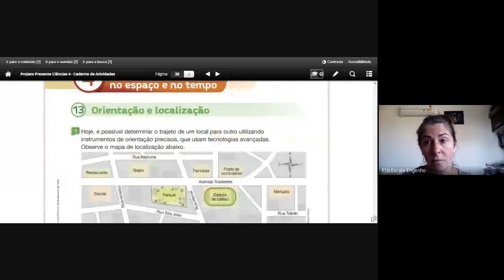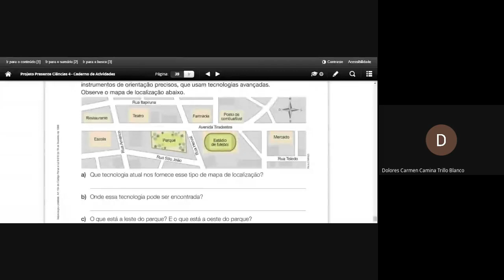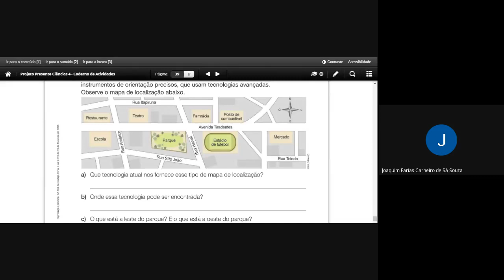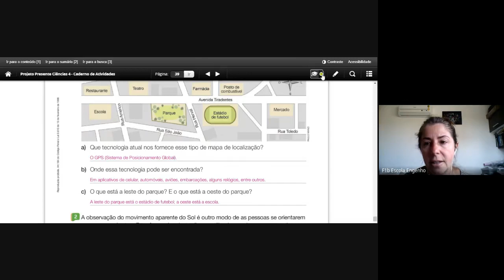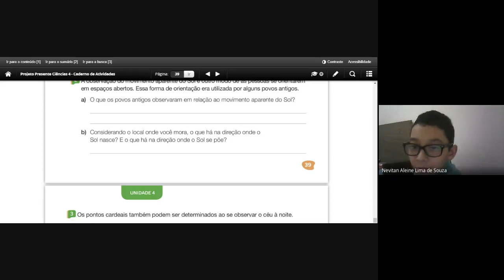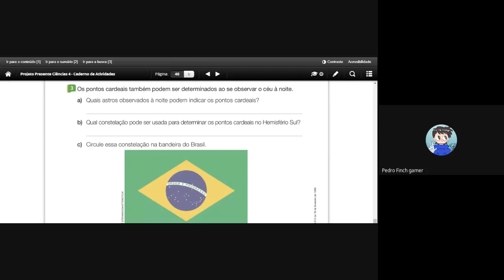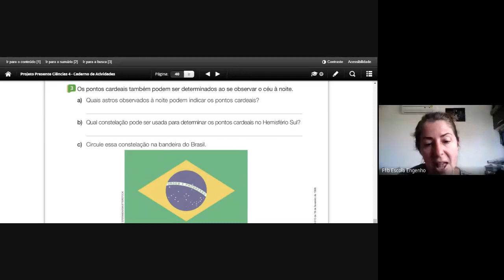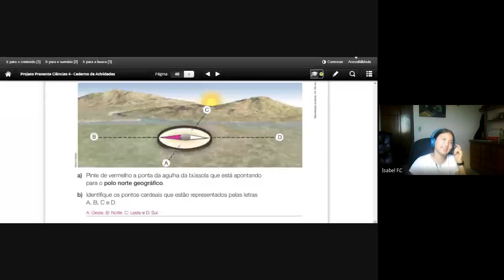4º ano Ciências (2020-11-17 at 10_20 GMT-8)